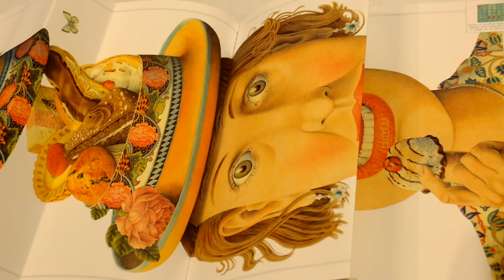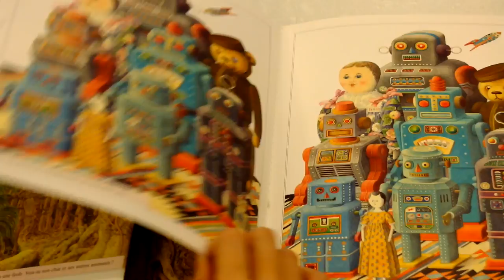IMAGINE par NORMAN MESSENGER